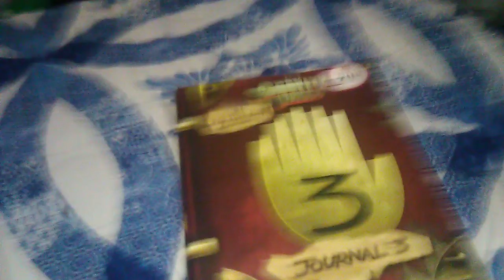Creepy note in elementary school book!!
Crazy theory about Gravity Falls.